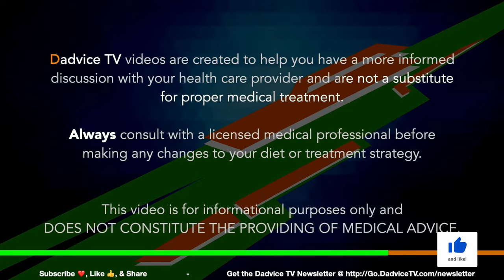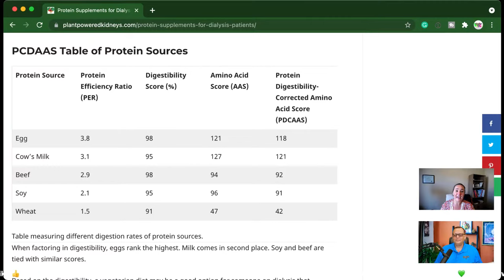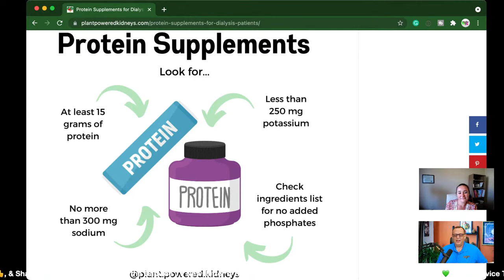Renal Diet For Dialysis Patients: Protein Supplements for dialysis patients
Episode 199:Renal Diet For Dialysis Patients: Protein Supplements for dialysis patients. Chances are you’ve been encouraged to eat more protein if you’re on dialysis. But in many cases, dialysis patients just can’t seem to eat enough protein. That’s when protein supplements come in. Protein supplements are often recommended for dialysis patients to fill that gap between how much protein you eat and how much protein you need.

In this discussion, we review why protein is important for dialysis. We also review what makes a good protein supplement for dialysis patients with some specific examples from a renal dietitian that has worked in dialysis and recommended these same supplements to her patients.